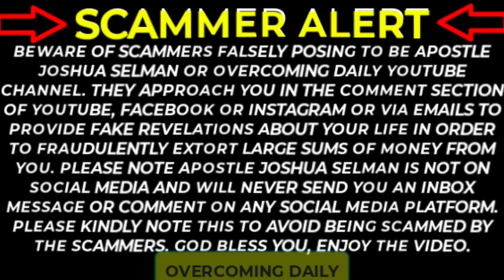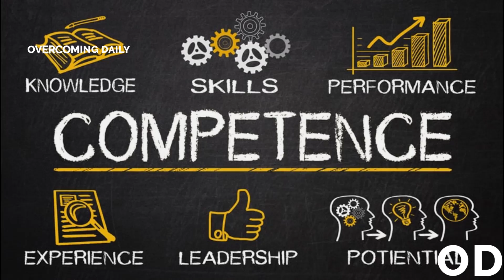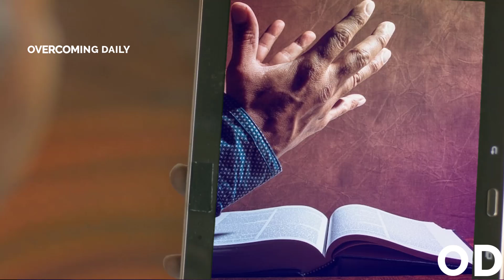THE GRACE TO ATTRACT KINGS AND QUEENS YOU NEED TO WATCH THIS ISAIAH60:3 | APOSTLE JOSHUA SELMAN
ANNOUNCEMENT:
Public Relations Department:
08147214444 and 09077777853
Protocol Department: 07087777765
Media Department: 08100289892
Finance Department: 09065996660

below is the account detail:

Account Numbers:
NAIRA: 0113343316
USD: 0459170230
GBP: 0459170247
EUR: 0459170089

Swift code: GTBINGLA
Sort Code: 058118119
Bank: Guaranty Trust Bank Plc

1)This video has no negative impact on the original works (It would actually be positive for them)
2)This video is also used for teaching purposes.
3)It is transformative in nature.
4)I ONLY used bits and pieces of videos to get the point across where necessary.